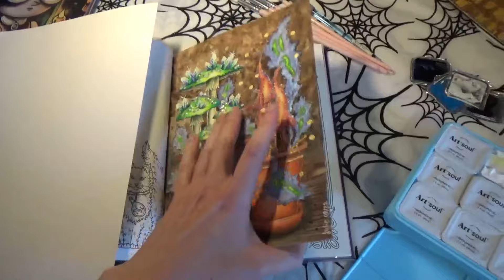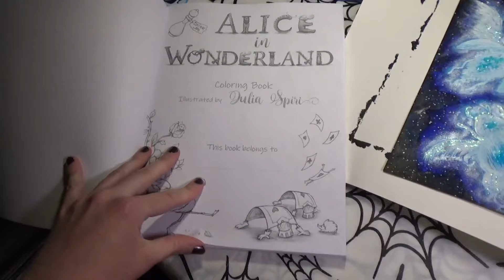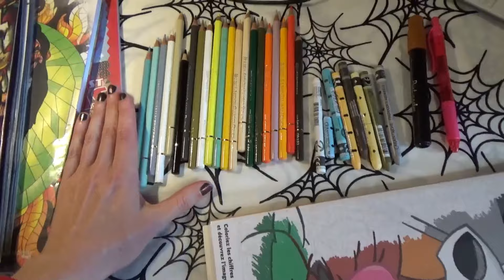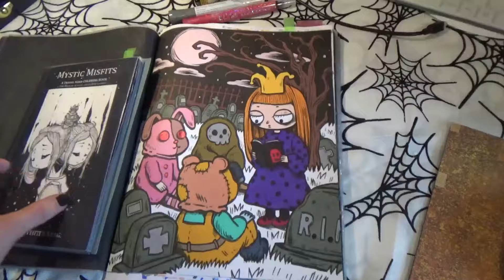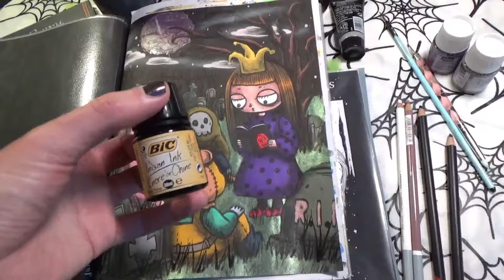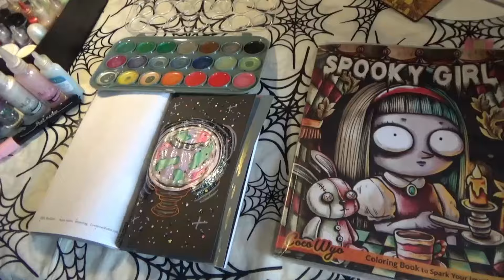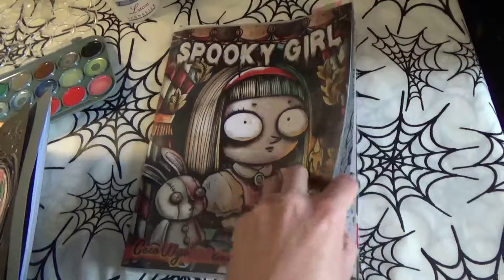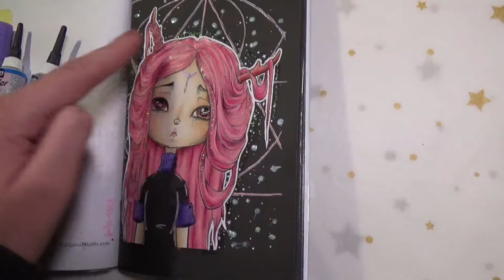Vlog Colo#69: Wip, Alice in Wonderland, Gouache, Achats, PAM & Tests⭐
@mamcreative1297 26min32

BONS PLANS :
72 crayons Chromaflow pour seulement 80€00
Aquarelle Boku Undo pour seulement 15€00
Les 72 Procolour sont à seulement 113€81 (159€ sur le Géant) ou :Love
Les 72 Inktense sont à seulement 126€ sur le Géant (146€ sur Amazon)
Les 72 Lightfast sont à seulement 169€ sur le Géant (214€ sur Amazon
Les 72 Watercolour sont à 131€ (pas dispo Géant)
Les 48 crayons Winsor & Newton sont à seulement 37€27 (59€ sur le Géant)

NOUVEAUTES HACHETTE HEROES :
2 novembre :
Mystères Hiver enchanteur - 10€90
300 coloriages Disney - Collector - 29€95
3 janvier :
Best of Babies - 14€95
4 saisons - 7€95
Super pouvoirs - 10€95
Mythes japonais - 7€95
Petites poupées - 9€95
50 coloriages mystères - 12€90
100 % Stitch - 12€90
Paradis perdus - 9€95
Cute mandalas - 9€95
10 janvier :
Hanna Karlzon - Magie du Royaume de la forêt - 14€95
Cristaux - 14€95
Manga Idols - 9€95
Chibi - 9€95
La magie du coloriage au numéro - 9€95
7 février :
Créatures de Tolkien - 14€95
14 février :
Mandalas Disney Babies - 9€95
21 février :
Lady Oscar - 12€50
Mystères Japon - 14€95
Mystères Disney Famille - 14€95

SORTIES DU MOMENT :
Pop Manga Beauties and Beasties
Fairy and Fantasy 5 ou
Matchstick Mouse: Merry Little Christmas
Back to the Future
Creepy Kawaii: Greyscale
Cute Fairy Tales, Princesses, and Fables
The Last of Us Unofficial
Holiday Hair
Christmas Town
Working Boats
Mini Mandalas
Histoires d'animaux
Orgueil et Préjugés
Sherlock Holmes
Jane Eyre
Relaxing Christmas
Bubble Worlds
50 Festive-Themed Miniatures

A PARAITRE :
The Official Hogwarts Legacy
Johanna Basford Small Victories
Teresa Goodridge Afternoon Tea // Garden Gnomes

Retrouvez-moi régulièrement en live sur TWITCH (les jeudi, vendredi et dimanche; un live peut aussi démarrer à n’importe quel moment !) N’hésitez pas à suivre gratuitement la chaîne en cliquant sur le petit cœur en haut à droite ❤️ Une notification vous sera alors envoyée pour chaque début de live.

Retrouvez dans MA BOUTIQUE AMAZON
    • Mes jeux de société et livres de jeux
    • Du matériel photo, vidéos et informatique

Je filme avec la caméra Sony HDR-PJ410 et je monte mes vidéos avec Wondershare Filmora9.

My English Channel  @JulieSparkles ​